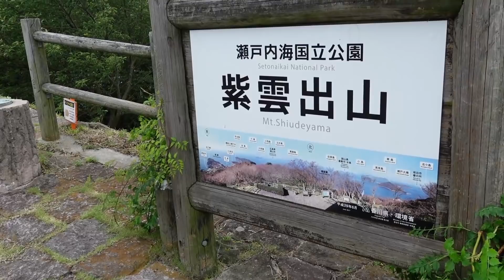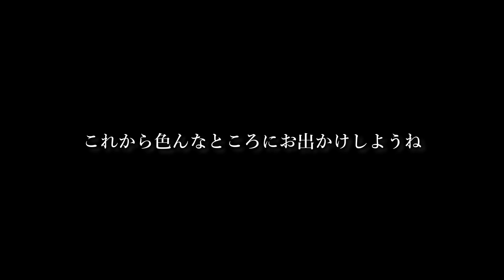【犬 Vlog】チワワと旅した。とある田舎の絶景スポットと紫陽花ロード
香川県 三豊市にある絶景スポットに紫陽花が満開ということで行ってきました。
撮影も一眼レフを使用。撮りなれてないのでピントぼけしてますがごめんなさい。（慣らします）

これから色んな旅をしていきたいと思ってます！

いつもコメントありがとうごあざいます。
少しでもいいなと思ったら是非高評価をお願いいたします。
動画作りの参考にさせて頂きます！

【チワワプロフィール】
・名前：みるく
・性別：女の子
・誕生日：2018年11月8日
・生まれた場所：鹿児島

【Profile of the chihuahua】
・Name: miruku
・Sex: Female
・Date of Birth: November 9th, 2018
・Birth Place: Kagosima Prefecture